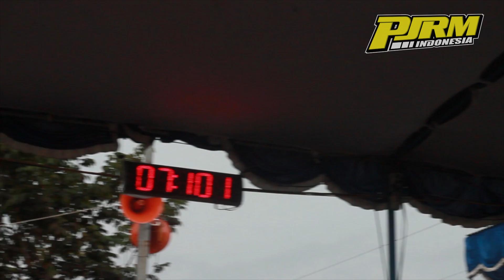Luar biasa Eko Chodox VS Niko Sakau dengan Ninja Tune UP Kejurnas Drag bike Seri 2 Kebumen 2017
Kerjurnas Drag Bike region2 Seri 2
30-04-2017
Sirkuit Sijago - Kebumen